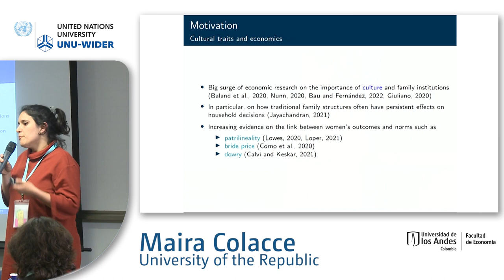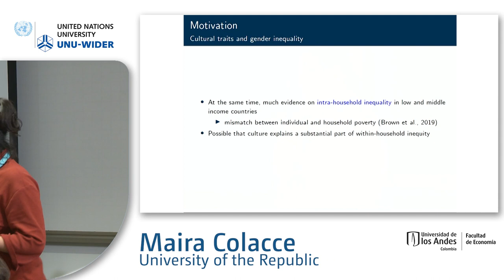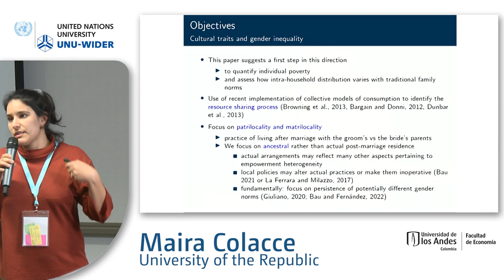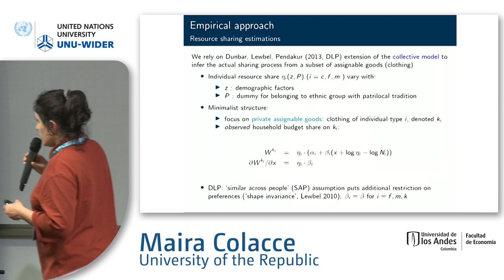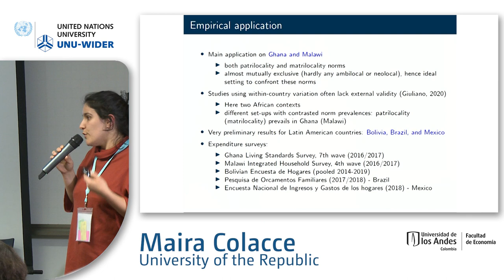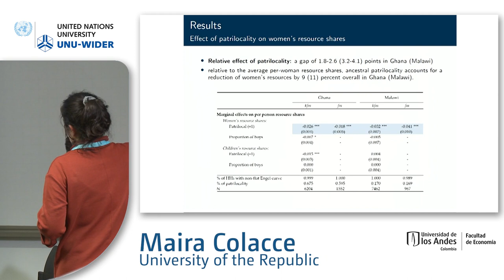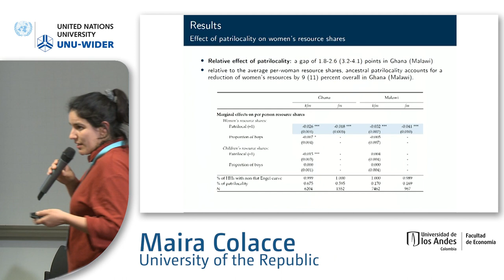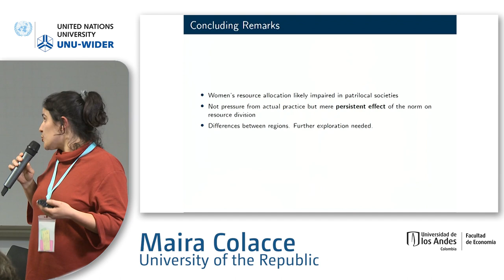6.2 Gender inequality in Latin America - Maira Colacce